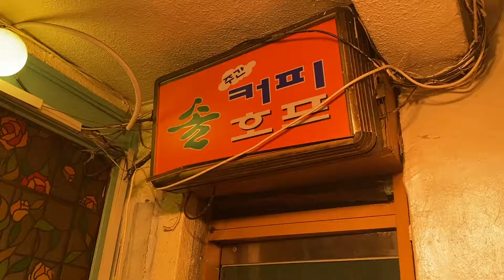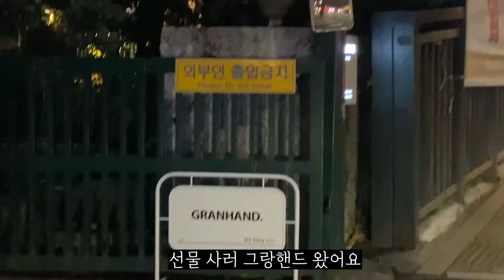[VLOG]2021년도 우당탕탕 지나가는구나~ㅣ운전면허 발급ㅣ을지로 미팅룸ㅣ크리스마스 알바ㅣ그랑핸드ㅣ노티드ㅣ자화상점ㅣ셀프사진관ㅣ연말파티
이렇게 21년 마지막 브이로그가 올라가네요!
올 한 해 동안 제 영상 봐주셔서 너무 감사합니다🙇🏻‍♀️
며칠 안 남은 올해 건강하게 마무리하시고
내년에도 다양한 영상으로 찾아올 테니
제 채널에 또 놀러 와주세요🤍